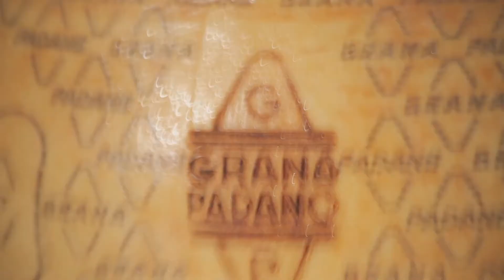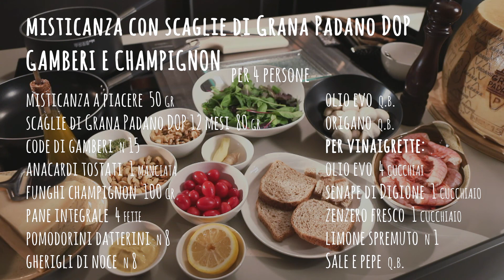Misticanza con scaglie di Grana Padano DOP, gamberi e champignon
Settimo episodio della serie "Grana Padano. Tu come lo usi"

Ingredienti per 4 persone:
50 g di misticanza a piacere
8 pomodorini datterini
80 g di scaglie di Grana Padano DOP 12 mesi
8 gherigli di noce
100 g di funghi champignon
15 di code di gamberi fresche
1 manciata di anacardi tostati
4 fette di pane integrale
Origano
Olio evo
Vinaigrette
4 cucchiai olio evo
1 cucchiaio di senape di Digione
1 limone spremuto
1 cucchiaio di zenzero fresco

Procedimento
Lava l’insalata e taglia a metà i pomodorini. Riunisci in una grande insalatiera tutti gli ingredienti, tranne i gamberi. Sbollenta i gamberi per 2 minuti in acqua bollente. Intanto in una ciotola con una frusta sbatti tutti gli ingredienti per la vinaigrette e condisci l’insalatina dopo che avrai aggiunto i gamberi tiepidi. Lascia riposare per 30’ e servi con cubetti di pane anche integrale, tostati in padella o al forno, insaporiti con una goccia di olio extravergine e origano, e una manciata di anacardi.

Abbinamento: CORTESE DI GAVI (PIEMONTE) o CHARDONNAY DEL TRENTINO ALTO ADIGE vino bianco, giovane, solo discretamente morbido, fresco e leggero che si abbina adeguatamente alle caratteristiche di tendenza dolce del piatto.